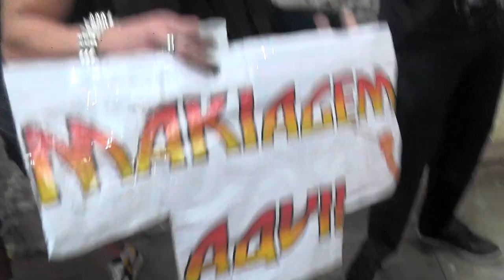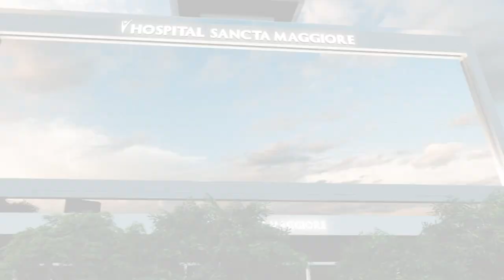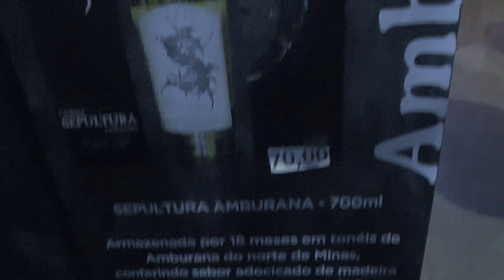Programa Cesar Maluco Na Área 004 Kiss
Kiss em São Paulo!!!